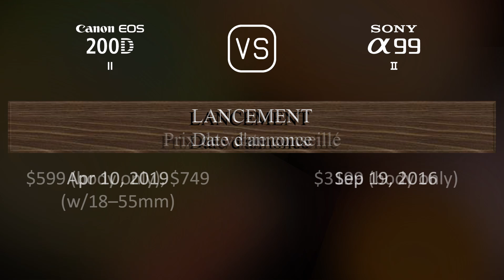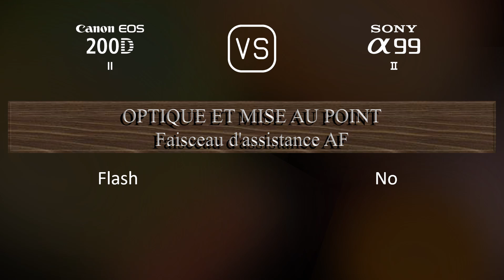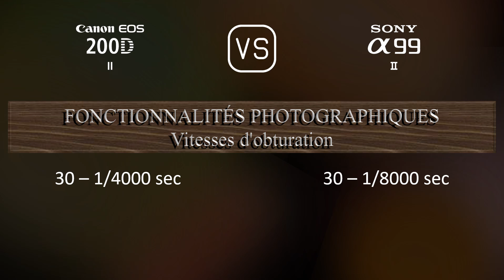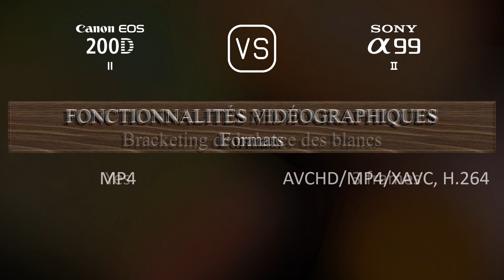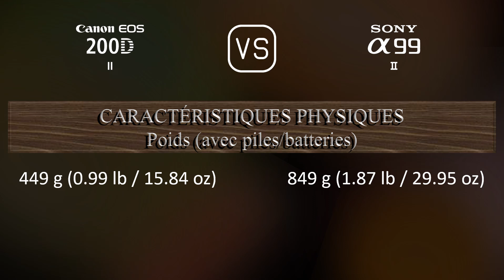Canon EOS 200D Mark II vs. Sony A99 II: Une Comparaison de Caractéristiques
Cette vidéo fournit un aperçu des fonctionnalités du Canon EOS 200D Mark II et du Sony A99 II dans une comparaison de caractéristiques (comparison of specifications).

00:25 LANCEMENT
00:33 BOÎTIER
00:40 CAPTEUR D'IMAGE
01:01 IMAGE
01:16 OPTIQUE ET MISE AU POINT
01:41 ÉCRAN
01:58 VISEUR
02:13 FONCTIONNALITÉS PHOTOGRAPHIQUES
03:06 FONCTIONNALITÉS VIDÉOGRAPHIQUES
03:20 STOCKAGE
03:24 CONNECTIVITÉ
03:49 CARACTÉRISTIQUES PHYSIQUES
04:07 AUTRES CARACTÉRISTIQUES